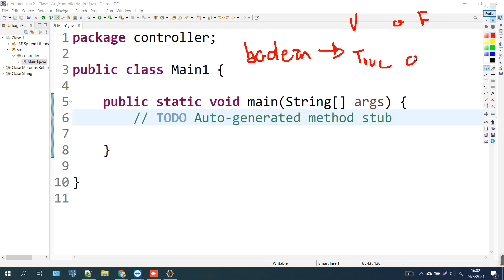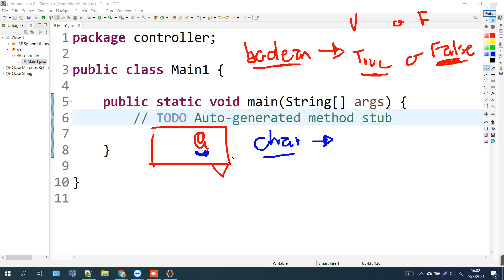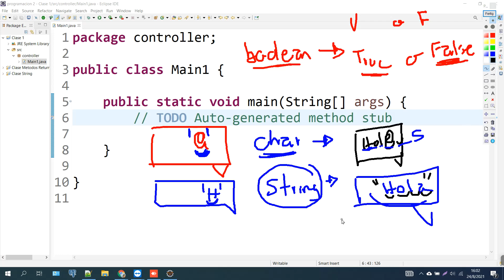Tipos de Datos en JAVA